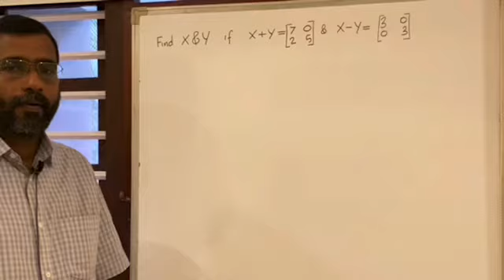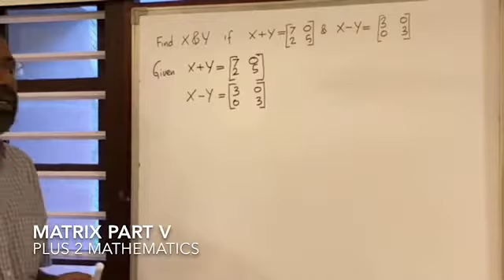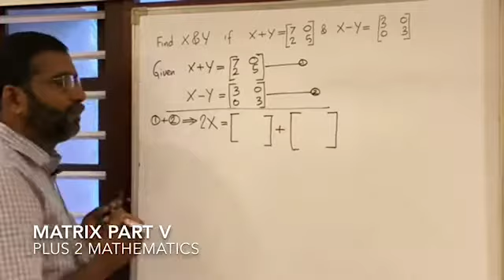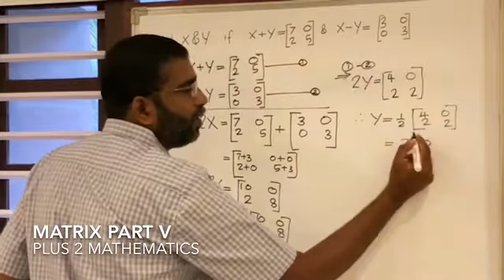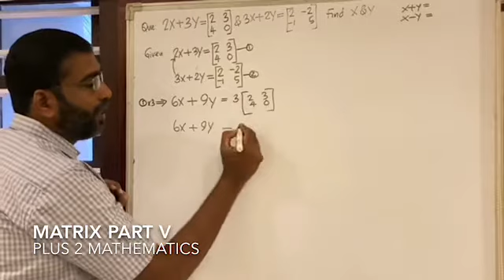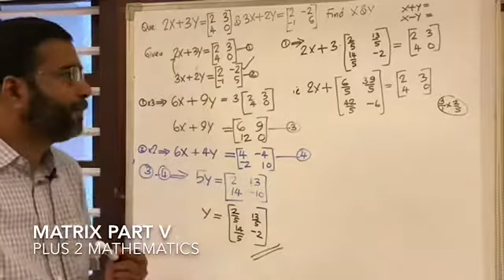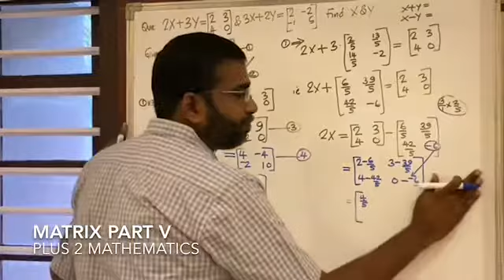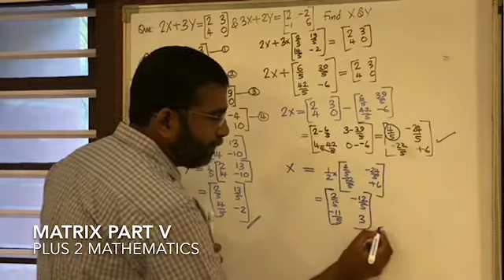7 July 2020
Matrices part V - HIGHER SECONDARY MATHS